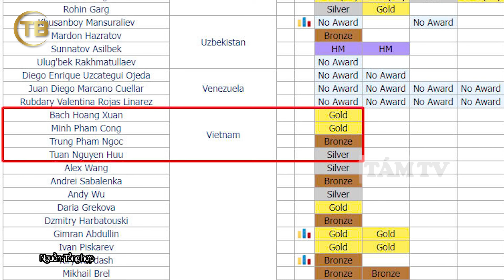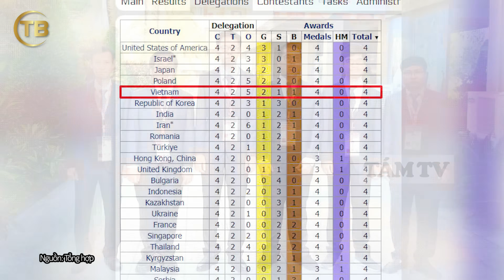Một trường chuyên có 4 học sinh cùng giành huy chương Olympic Tin học quốc tế gây TRẦM TRỒ | TÁM TV